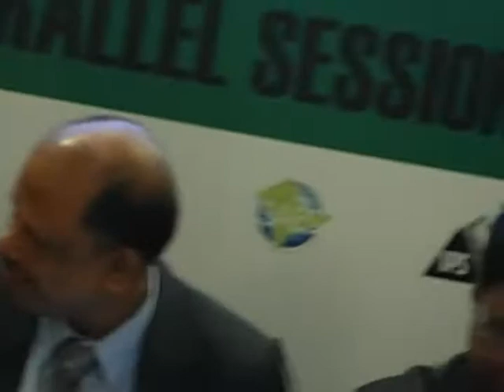6th SAES Parallel Session - Making Trade Easier: Overcoming Tariff, NTBs and Improving TF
This Parallel Session on 'Making Trade Easier: Overcoming Tariff, NTBs and Improving TF ' was discussed under the broad theme of Plenary 4 - Improving the Climate for Private Enterprise in South Asia, at the 6th South Asia Economic Summit (SAES), on 4th September 2013 in Cinnamon Grand Hotel, Colombo, Sri Lanka.

The discussion was chaired by Ravi Ratnayake. The panelists of this discussion were Nisha Taneja, Selim Raihan, Prabir De, Khalid Mahmood, Indra Nath Mukherji and Ram Sharan Mahat.